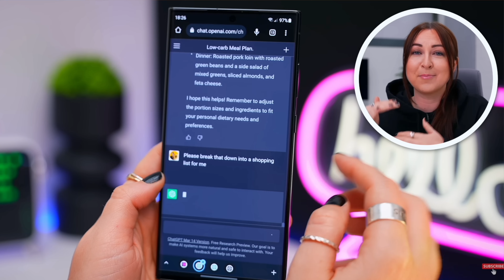I Found the most UNIQUE Guitar Pedal Ever Made (And Nobody is Talking About it)